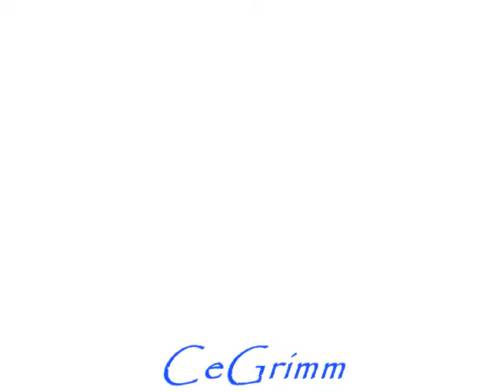CeGrimm -Comin 4 Me-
From the upcoming album "A Grimm Reality",COMING SOON!